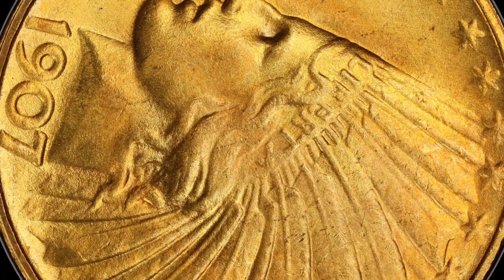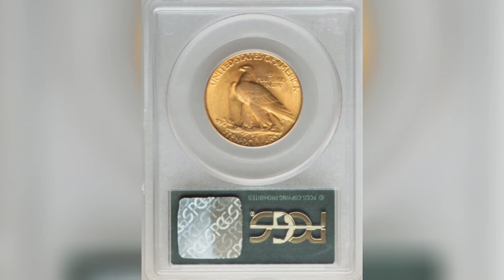Old US Coin | The 1907 Rolled Rim Indian eagle sold for $810,000.00 | Rare Old Coin Value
This 1907 Rolled Rim Indian eagle sold for $810,000.00